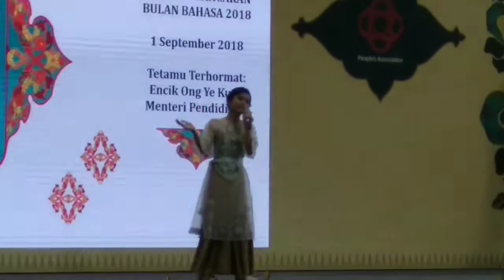Guest artist for Juara Si Cilik 2018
Wisma Geylang Serai